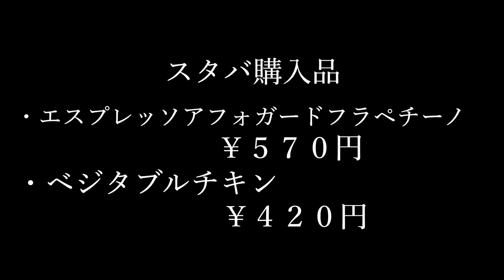[ドライブ]ドライブスルーして一人でピクニックしてきた！！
スタバが飲みたくなってドライブスルーして
車の中で食べようと思ってたらまさかの
いいとこ見つけてピクニックしてきた！！

大自然の中でご飯って最高じゃん。

そんでスタバうますぎ！！

573-1151
大阪府枚方市東牧野町27-1
ラ・ブリース京阪牧野 816号室

or

UUUM株式会社 水木あお へ

【 ao.mizuki  】←

●水木あおのTikTok
【aoirotv】 ←